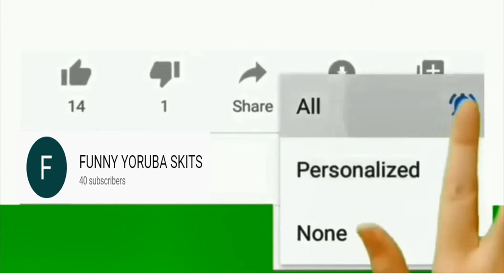NEPA COMEDY NEPA ATE POISON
"WATCH YORUBA FUNNY SKITS & MOVIES" this one will crack your ribs. The latest and trending comedy SKITS

Yoruba movies,
new Yoruba movies 2019,
Nigeria,
Yoruba movies 2019 new release,
Yoruba movies 2019 new release this week,
Yoruba movies 2018 new release,
odunlade latest movie,
odunlade movies,
yorubahood Yoruba movies 2019,
Yoruba comedy movies,
Yoruba comedy film,
Yoruba comedy movies 2019,
Yoruba movies,
Nigeria,
Yoruba comedy movies,
Yoruba comedy film,
Yoruba comedy skit,